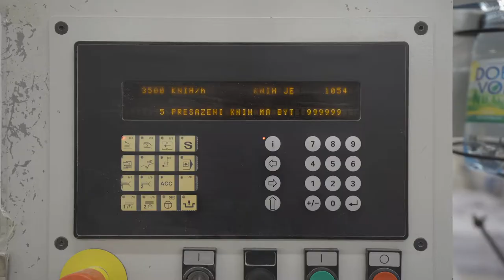Snášení knižních složek v tiskárně FINIDR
Jak vypadá práce na snášecí lince? Mrkněte se na video z naší tiskárny!

A pro případ, že by vás lákala kariéra u knih, podívejte se i na nabídku našich pracovních míst.

Jak wygląda praca na maszynie produkcyjnej w naszej drukarni książek? Obejrzyj wideo z FINIDRu!

Czy pociąga Cię kariera z nami? Zobacz także ofertę wolnych miejsc pracy.

Do you want to see a binding job in the printing house? Now you can - new video from FINIDR!